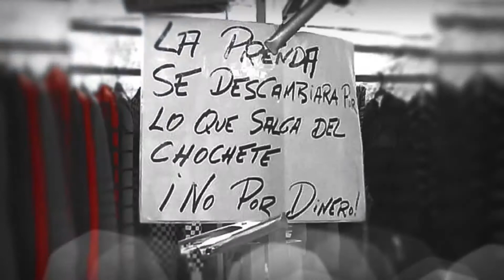Marketing en el mercadillo